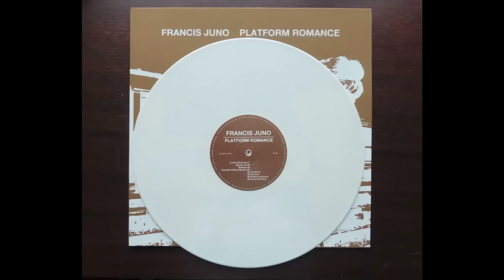Francis Juno -- Trains Don't Stop In Brunnen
Francis Juno ‎– Platform Romance
Mystic & Quantum Records ‎– 005
Vinyl, LP, Limited Edition, White
2015 , Spain